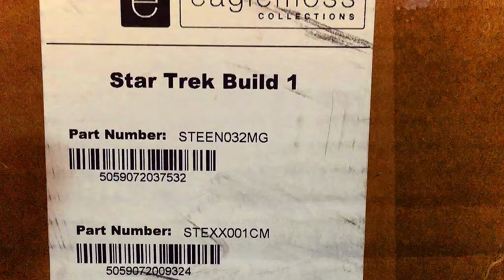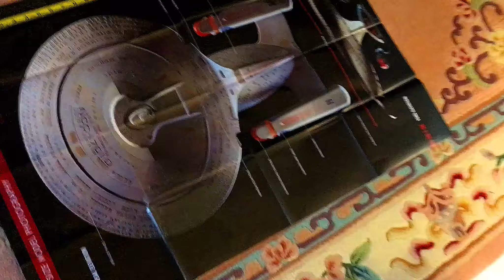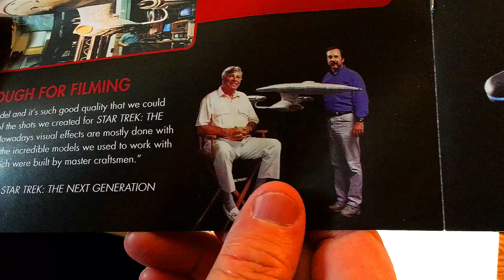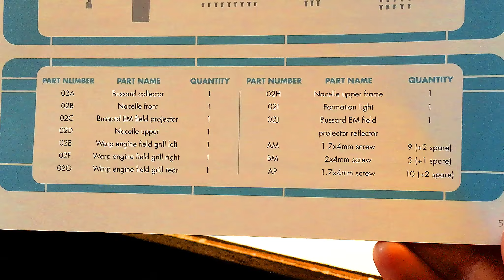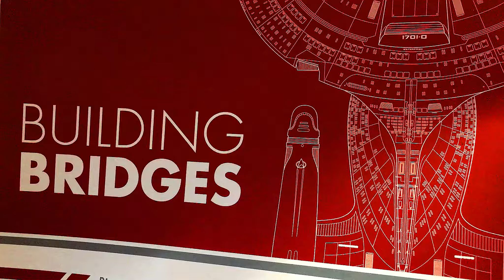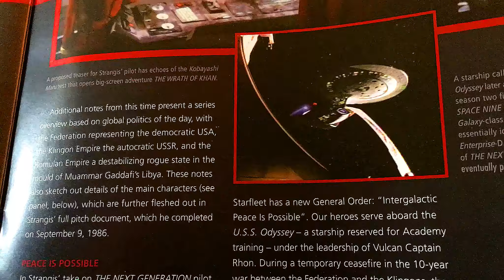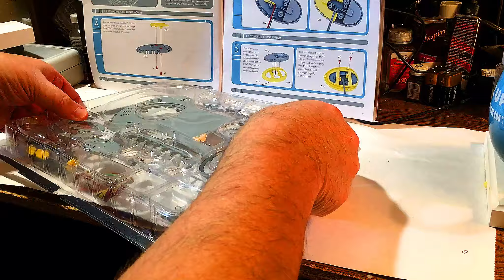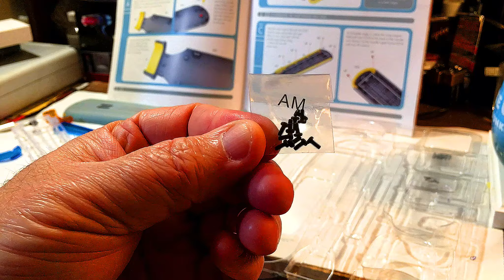Eaglemoss Build the U.S.S. Enterprise NCC-1701-D shipment 1 (unboxing)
Here is the long awaited first shipment of the Build the Enterprise D from Eaglemoss. This shipment includes:
- Print Pack Shipment 1 (Magazine Shipment 1 + Boost + Poster)
- CMC Star Trek Enterprise D Build Up Issue 001
- CMC Star Trek Enterprise D Build Up Issue 002
- SG005 Pre Order Pin Badges